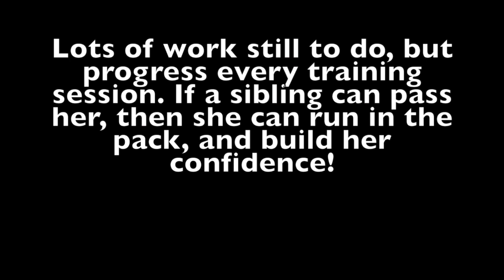Passing Practice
With so many experienced dogs in our club needing to run last in the line-up, there is no room for Addie to get to run last to build her confidence. If she can feel comfortable being passed by a sibling, however, then she can run successfully and build her confidence to hold her ball in any position. Operation "Jam-Min' Passing" is now in progress! Hold on Tight!